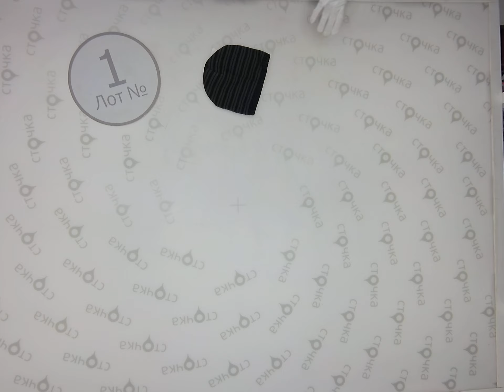С&A СHILDRENS WINTER ACC 1, Цена 13.42 евро за кг, сток одежда оптом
С&A СHILDRENS WINTER ACCESSORES (лот №1)
Зимние детские аксессуары (сток)
Страна: Германия
Сезон: Зима
Цена за кг.: 13.42 евро
Цена за мешок: 40.26 евро
Цена за ед.: 0.94   евро